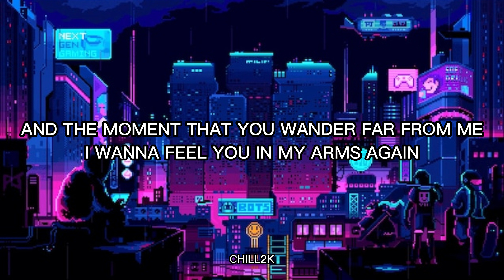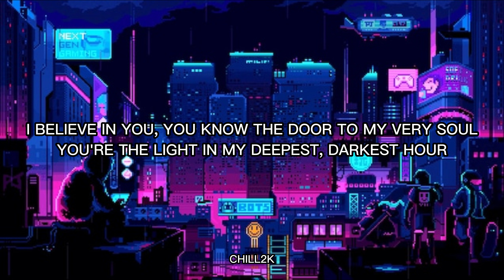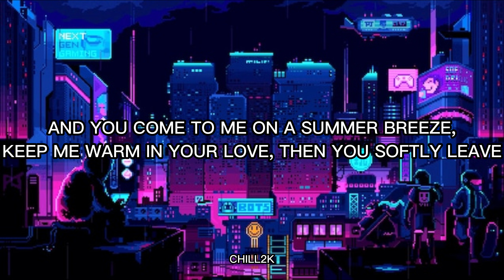Bee Gees - How Deep Is Your Love (Lyrics)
-The Lyrics Of The Bee Gees brings you the magic of the incredible songwriting skills of the legendary Brothers Gibb. All of their hits are presented verse by verse in a simplistic way for you to enjoy whilst listening to their amazing sound, with some information about which album the song came from just before. 'How Deep Is Your Love' was released in 1977 as part of the 'Saturday Night Fever: The Original Movie Sound Track' album. it reached #3 in the UK charts and #1 in the USA.
SONG:
How Deep Is Your Love
ARTIST:
Bee Gees
ALBUM:
WRITERS:
Maurice Gibb, Barry Gibb, Robin Gibb